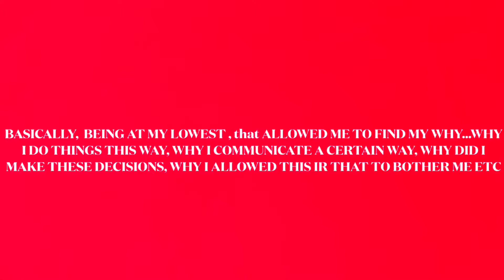SIMPLE TALK SATURDAY EP 8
What's up guys my NAYBAYS, friends, family associates y'all check out the new STS EPISODE! Y'all know I had to come thru with another perspective on a TOPiC mentalhealth. I WOULD LOVE TO HEAR YOU GUYS FEEDBACK!!!
Don't be scared to comment!

Hmu for any BASIC TEES

Spread love
Show love